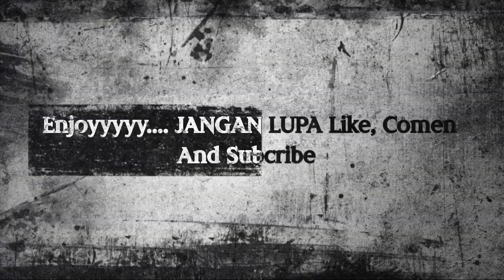Streak bertubu - tubi efek lama boncos | orang mancing langsung kalab | mancing mania | mancing ikan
mancing mania di atlantik hong kong, mancing mania queen fish talang talang, mancing mania racikan umpan ikan patin harian dan lomba, mancing mania anjar, mancing mania ambyar official, mancing mania andre kupluk, mancing mania asik muara laut perbatasan, mancing mania ambyar youtube.

Pengelola Channel Mancing keren :
1. Agus Sholeh
2. Khoirul Anwar